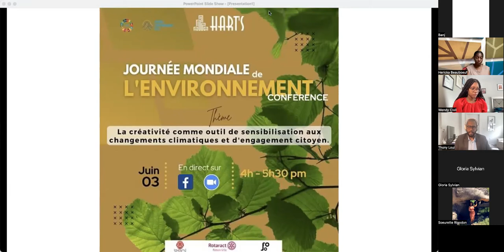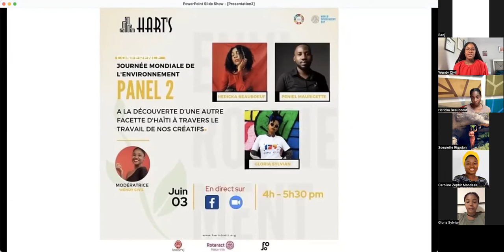La créativité comme outil de sensibilisation au changement climatique et d'engagement citoyen.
Le 5 Juin dernier était  la Journée mondiale de l'environnement, avec comme slogan "Only One Earth" accentué sur le sous-thème "Vivre durablement en harmonie avec la nature".
La communauté de HART’S avait organisée cette conversation autour du thème “La créativité comme outil de sensibilisation au changement climatique et à l'engagement citoyen” en vue de sensibiliser nos jeunes artistes, ambassadeurs de l’image du pays, sur les défis écologiques du pays, leur fournir les informations adéquates sur les conditions de l’environnement en Haïti et des solutions pratiques. Cette conversation avait permis  également de découvrir et d’analyser les pratiques artistiques utilisées pour former et sensibiliser les jeunes  et comment un jeune créatif peut contribuer à la protection de la nature grâce à son talent.

Hart's considère que les artistes et créatives représentent l’une des groupes de personnes vivant le plus en harmonie avec la nature. Que ce soit en utilisant la nature comme muse, la pratique de l’art environnemental ou son intégration dans le système éducatif et psychologique. L'environnement est donc sujet d’œuvre d'art afin de faire prendre conscience des dommages que nous causons à l'environnement et nous appeler à l'action. Mais surtout pour mettre en valeur la nature, une autre facette de l'île qu’il faut protéger à tout prix.

Nos panelistes:
Panel 1: Utiliser l’art pour éduquer et former les jeunes sur la nature et sa protection.
Thony Loui (Tanama) - artiste et environnemental activiste
Caroline Zéphir Mondesir - fondatrice CZart Craft
Soeurette Rigodon - Directrice de programme à Lidè Haïti

Panel 2 : A la découverte d’une autre facette d'Haïti à travers le travail de nos créatifs.
Peniel Maurice - photographe
Gladimy Jean - Fondateur Le Paradis Haitien
Gloria Sylvian - photographe, fondatrice Foto Jounen An
Hericka Beauboeuf - créatrice de contenu

Modératrice: Wendy Civil Lentz - Fondatrice de Hart's